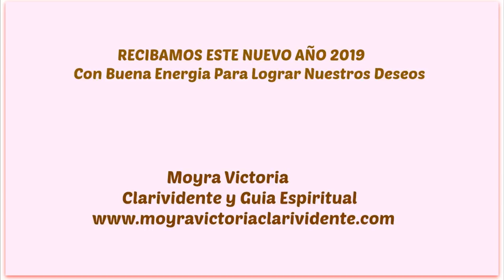RECIBAMOS EL AÑO 2019 CON BUENA ENERGIA| Suerte- Prosperidad| Lograr Nuestros Deseos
RECIBAMOS EL AÑO 2019 CON BUENA ENERGIA| Suerte- Prosperidad| Lograr Nuestros Deseos, Es el video que les traigo. Con alegria recibimos el ano 2019 deseando que cada quien reciba muchas bendiciones, Mucha suerte.

Para  cumunicarse con Moyra Victoria Clarividente,. Visite esta pagina Web para obtener mas informacion.  . y aqui hay un enlace para la pagina Web solo haga un clic y ya.